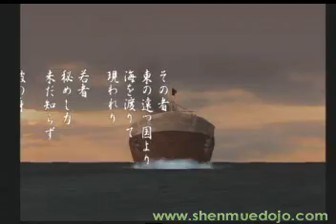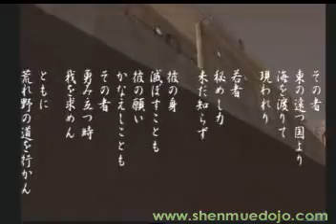Shenmue 1 Ending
End of Shenmue